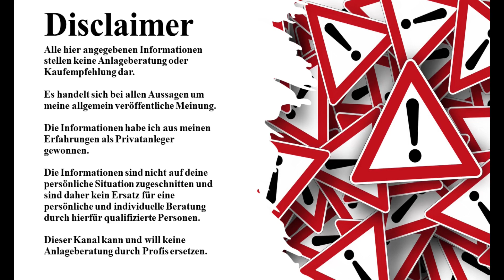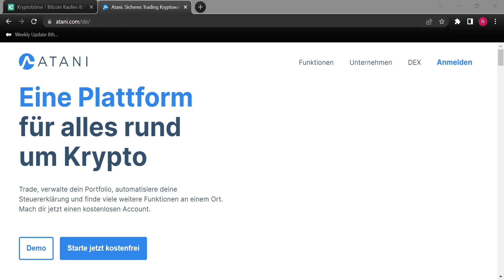Lucky Block Coin bald auf Binance?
In meinem heutigen Video schauen wir uns das letzte AMA der Kryptowährung Lucky Block Coin an.
Lucky Block Coin! Einen neuen Coin in der Lotto Branche!

Was gibt es Neues?

Picture und Video Copyright by: Pixabay, Pexels, Videezy, Canva, VistaCreate, Google
Background:
Frans Van Heerden von Pexels